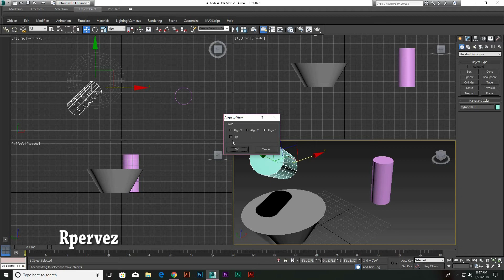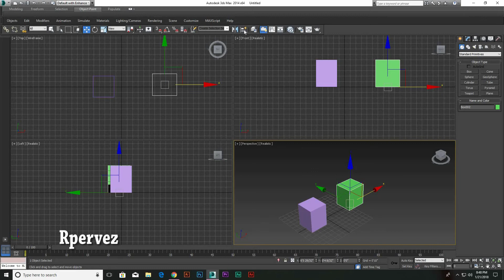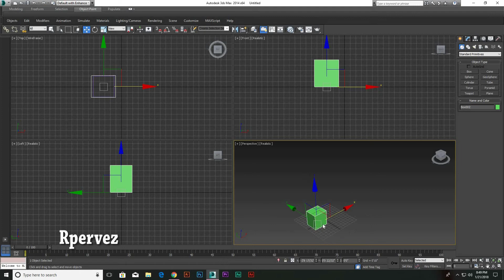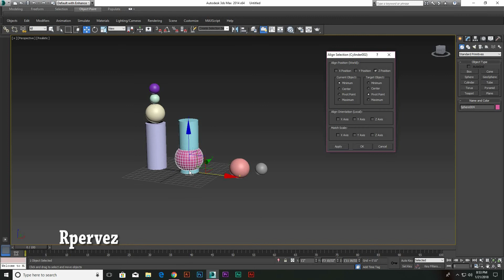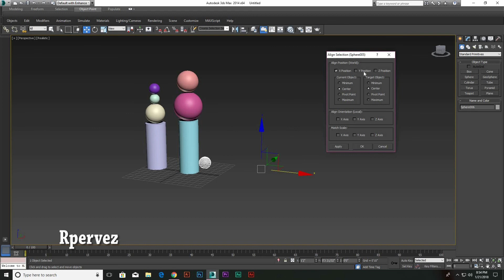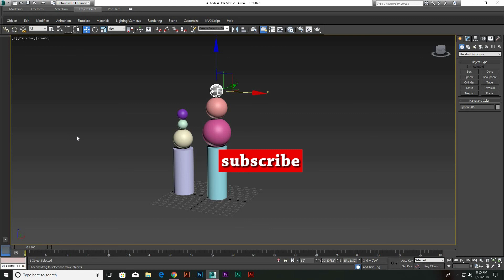3ds max basic tutorial bangla #16 | Align tool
This 3ds max basic tutorial bangla #16 | Align tool is intended totally for the beginners . In this tutorial I have discussed how to align objects in 3ds max, as well as normal align tool, view align tool, quick align tool etc. I hope you will learn something new if you are a beginner.